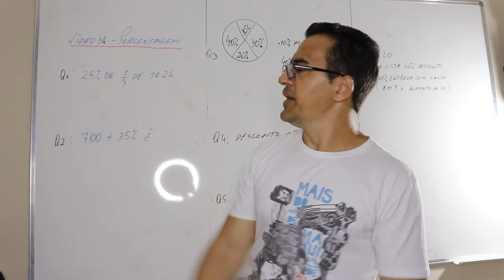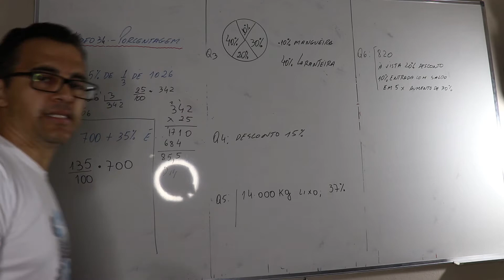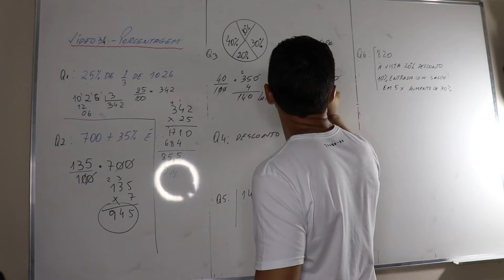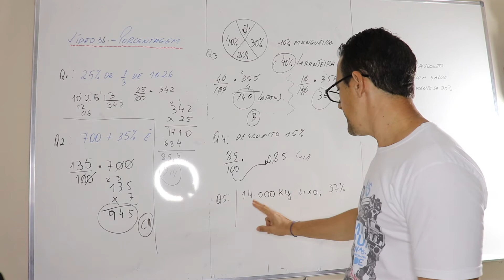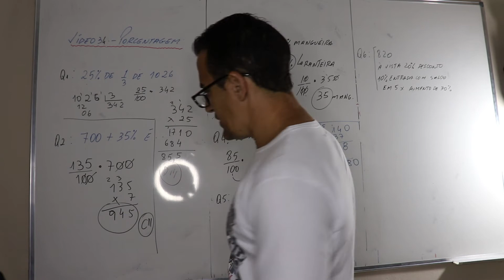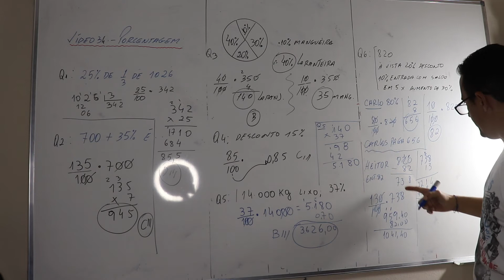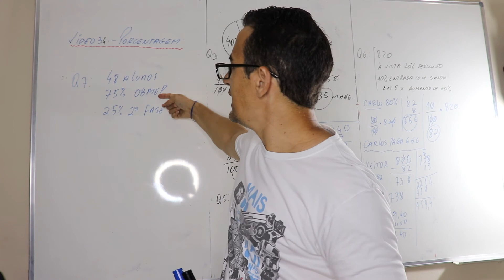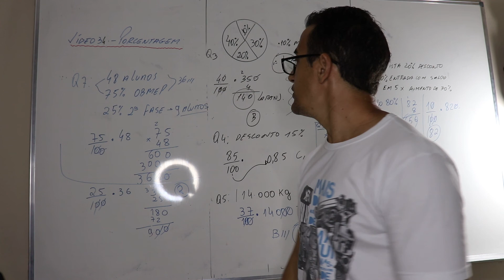Vídeo 34 Situações problema com porcentagens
Neste vídeo vamos resolver um simulado com questões envolvendo porcentagens.